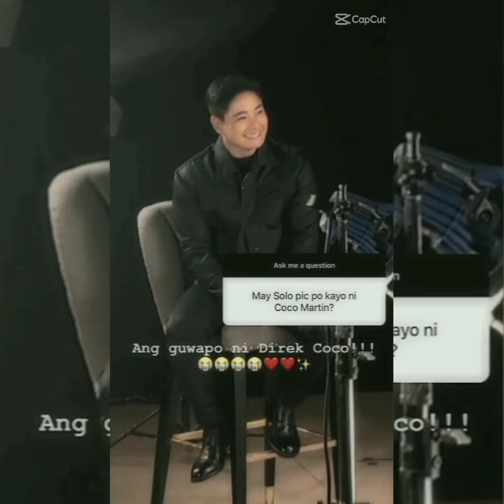WOW COCO MARTIN SUBRANG HAPPY NGAYON KAY JULIA MONTES AT SA MAGIGING SECOND BABY NILA😍